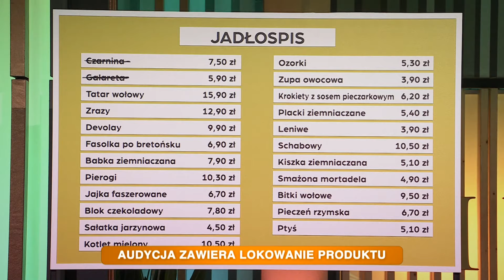Odcinek 7. challenge i werdykt | Hell's Kitchen. Piekielna Kuchnia 7